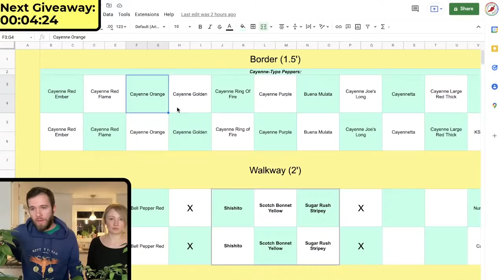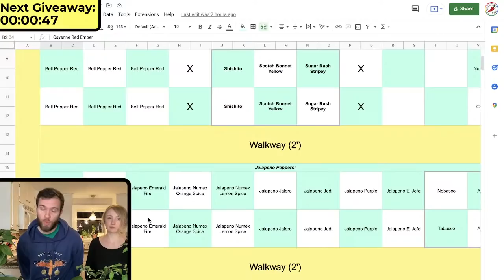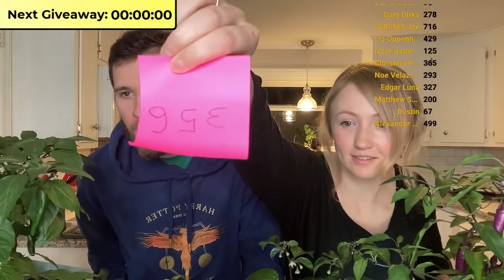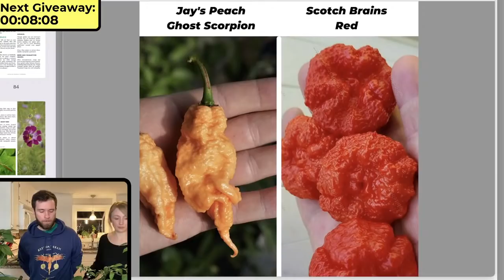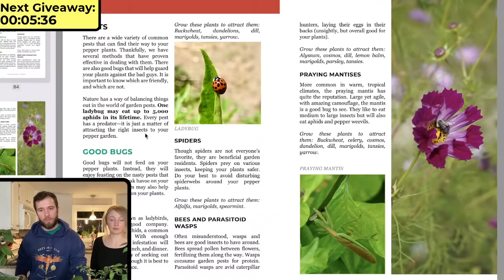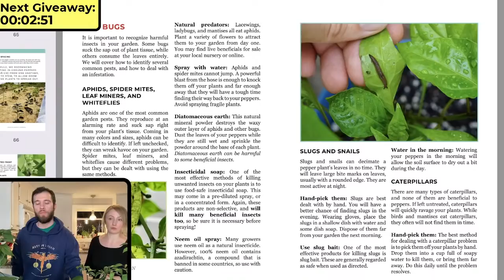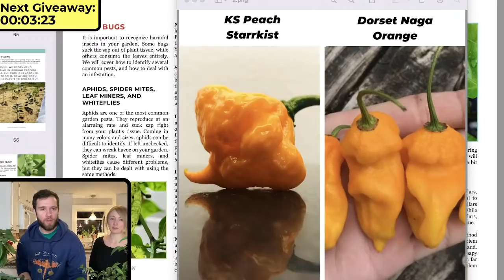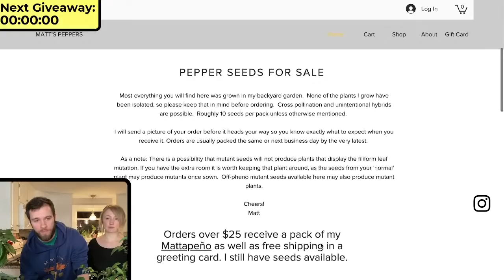Pepper Geek Livestream #2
Get our new eBook!